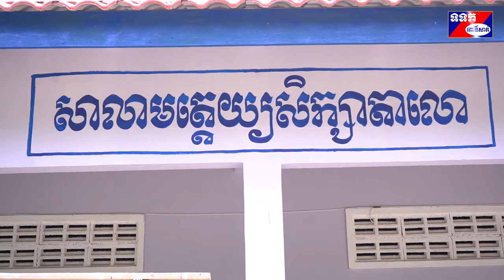ឯកឧត្តម ម៉ៅ ធនិន និងលោកជំទាវ បានអញ្ជើញចុះពិនិត្យការដ្ឋានសាងសង់សាលាបឋមសិក្សាអំពួច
ដោយមើលឃើញពីស្ថានភាព សាលាបឋមសិក្សាអំពួច នៅភូមិជ្រៃក្រឹម ឃុំផ្ទះរុង ស្រុកតាលោសែនជ័យ ដែលមានសភាពចាស់ទ្រុឌទ្រោម អាចបង្ករឱ្យមានគ្រោះថា្នក់ដល់ក្មួយៗពេលកំពុងសិក្សា ដោយមានការសំណូមពរពី លោកគ្រូ អ្នកគ្រូ ផងនោះ លោកជំទាវ ហ៊ុន ចាន់ធី  ម៉ៅ ធនិន ប្រធានកិត្តិយសសាខាសមាគមនារីកម្ពុជាដើម្បីសន្តិភាព និងអភិវឌ្ឍន៍ខេត្ត  និងលោកជំទាវ  ឯម  ប៉ុណ្ណា សមាជិការដ្ឋសភាមណ្ឌលពោធិ៍សាត់ បានមូលមតិគ្នាផ្តូចផ្តើម ប្រារព្ធពិធីបុណ្យផ្កាប្រាក់សាមគ្គី  ដើម្បីគៀងគរប្រមូលថរិកា សម្រាប់យកមក សាងសង់អគារសិក្សាមួយខ្នង ស្មើនឹង៦បន្ទាប់  ត្រូវបានចំណាយថរិកាអស់៥,៧០០០ដុល្លាអាមេរិក។ កន្លងមក សាលារៀនបឋមសិក្សាអំពួច ក៏បានទទួលអំណោយដ៏ថ្លៃថ្លារបស់ លោកជំទាវ ហ៊ុន ប៊ុនធឿន ត្រូវជាមាតាបង្កើត លោកជំទាវ ហ៊ុន ចាន់ធី ដែលបានផ្តល់ជាអណ្តូងទឹកសម្រាប់ប្រើប្រាស់ក្នុងបរិវេណសាលា និងប្រជាពលរដ្ឋនៅទីនោះផងដែរ។
នៅព្រឹកថ្ងៃទី០៣ ខែឧសភា ឆ្នាំ២០២០ ឯកឧត្តម ម៉ៅ ធនិន អភិបាលនៃគណៈអភិបាលខេត្តពោធិ៍សាត់ និងលោកជំទាវ ហ៊ុន ចាន់ធី  ម៉ៅ ធនិន ប្រធានកត្តិយស សាខាសមាគមនារីខេត្ត និង លោកជំទាវ ឯម ប៉ុណ្ណា សមាជិការដ្ឋសភាមណ្ឌលពោធិ៍សាត់ បានអញ្ជើញចុះពិនិត្យការដ្ឋានសាងសង់សាលារៀនបឋមសិក្សាអំពួច ស្ថិតក្នុងភូមិជ្រៃក្រឹម  ឃុំផ្ទះរុង ស្រុកតាលោសែនជ័យ  រួមដំណើរជាមួយ សមាជិកាប្រតិបត្តិសមាគមនារីថ្នាក់កណ្តាល លោកអភិបាលស្រុក   តាលោសែនជ័យ លោក លោកស្រី ប្រធានមន្ទីរពាក់ព័ន្ធជុំវិញខេត្ត និងកងកម្លាំងប្រដាប់អាវុធ។
 ឯកឧត្តម ម៉ៅ ធនិន អភិបាលខេត្ត បានលើកឡើងថា  សាលារៀនគឺជា ថ្នាលបណ្តុះធនធាននូវមនុស្ស និងជាស្ពានចម្លងសម្រាប់ក្មួយៗ ស្វែងរកអនាគតរបស់ខ្លួន ដើម្បីចិញ្ចឹមជីវិត គ្រួសារ និងអភិវឌ្ឍន៍ប្រទេសជាតិឱ្យមានការរីក     ចម្រើន។ ឯកឧត្តម បានផ្តាំផ្ញើដល់ អ្នកម៉ៅការសំណង់ ត្រូវចុះត្រួតពិនិត្យ ចំពោះការងារការសាងសង់អគារសិក្សា ទៅតាមលក្ខណៈ ស្តង់ដា បច្ចេកទេស និង ពន្លឿនការងារ សាងសង់នេះ ឱ្យបានឆាប់រហ័សមុនការគ្រោងទុក។ ឯកឧត្តម បានក្រើនរំលឹក ដល់ អាជ្ញាធរស្រុកត្រូវចុះត្រួតពិនិត្យជាប្រចាំ  ដើម្បីស្ថាបនាបន្ថែមទៀតនូវហេដ្ឋារចនាសម្ព័ន្ធមួយចំនួន ដូចជាអណ្តូងទឹក ដងទង់ជាតិ ក្លោងទ្វា របង ទីចាត់ការ ក្នុងសាលាបឋមសិក្សាអំពួច គោលបំណងលើកកម្ពស់ការអប់រំ ប្រកបដោយសមធម៌ និងបរិយាប័ន សម្រាប់កុមារជនជាតិដើមភាគតិច  និងកុមារដែលរស់នៅតំបន់ដាច់ស្រយ៉ាល ឱ្យទទួលបានការរៀនសូត្រ ដូចកុមារដទៃទៀតក្នុងទីប្រជុំជន។
បន្ទាប់មក ឯកឧត្តម ម៉ៅ ធនិន ក៏បានបន្តដំណើរចុះពិនិត្យអគារមត្តេយ្យសិក្សាតាលោ ១ខ្នង មាន៥បន្ទប់ ដែលទើបសាងសង់រួច នៅភូមិតាលោ ឃុំតាលោ ស្រុកតាលោសែនជ័យ ដែលកន្លងមកមានការខ្វះខាតពិបាកក្នុងការបង្រៀន និងរៀន ជាអំណោយនិងចំណងដៃដ៏ថ្លៃថ្លា របស់សម្តេចតេជោ ហ៊ុន សែន នាយករដ្ឋមន្ត្រីនៃព្រះរាជាណាចក្រកម្ពុជា និងសម្តេចកិត្តិព្រឹទ្ធបណ្ឌិត ប៊ុន រ៉ានី  ហ៊ុន សែន។
ឯកឧត្តម បានផ្តល់ជូនតាមសំនូមពររបស់ លោកគ្រូ អ្នកគ្រូ ក្នុងការស្នើសុំចាក់សាបមុខសាលារៀន ដើម្បីឱ្យសិស្សានុសិស្សធ្វើដំណើរចូលក្នុងសាលាបានងាយស្រួល ។  ឯកឧត្តម ក៏បានជំរុញឱ្យអាជ្ញាធរមូលដ្ឋាន ជូនដំណឹងដល់បងប្អូនប្រជាពលរដ្ឋ បើមានលទ្ធភាព សូមឱ្យស្តារដីនៅបាតត្រពាំង បឹង បួរ ដោយពុំមានយកលុយនោះទេ ហើយជាពិសេស ដើម្បីបញ្ជៀសការស្ទះចរន្តទឹកផងដែរ៕